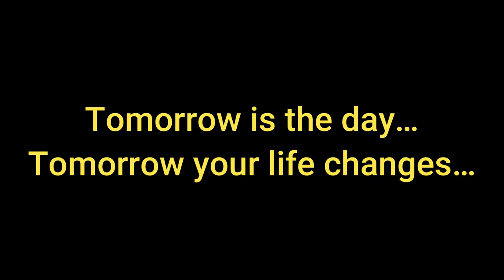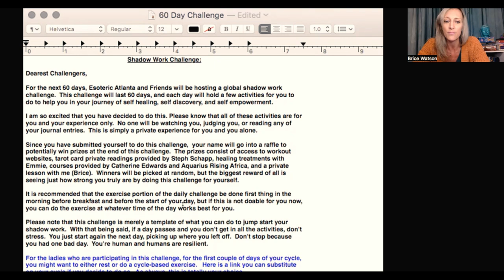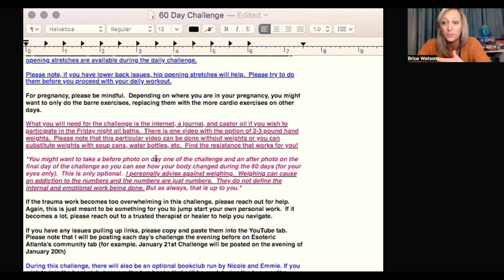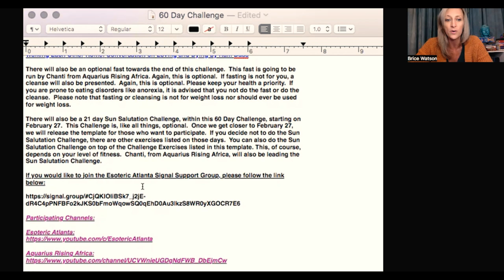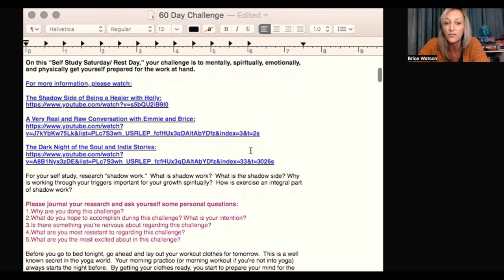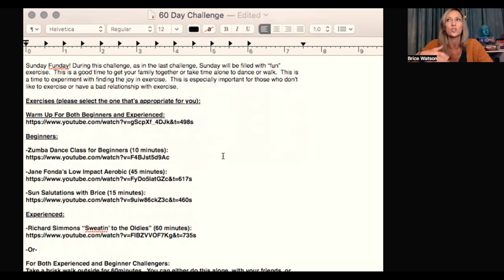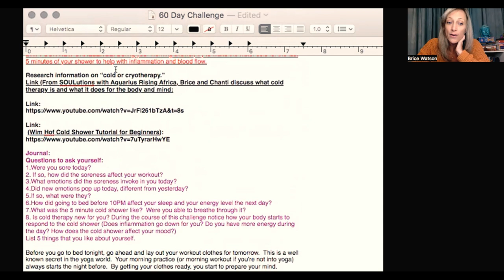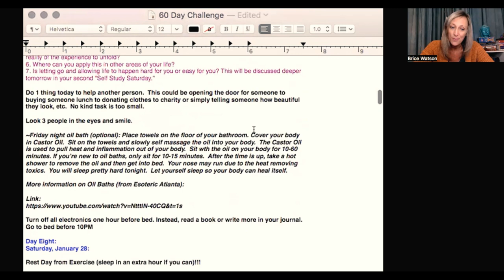Tomorrow It All Begins.